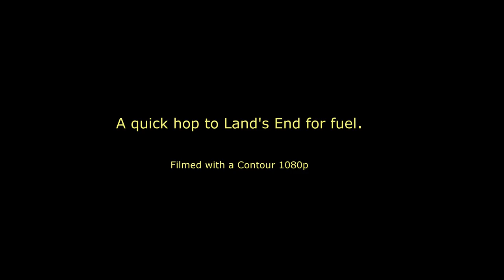Scilly Isles, St Mary's (EGHE) Take off in a PA28 Runway 14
6 May 2013

After an afternoon in St Mary's, we made the short hop to Land's End to refuel before the flight home to Biggin Hill.

Video starts after pre-flight checks, on the short taxi to hold on Runway 14.  We only climbed to 1,000 feet as we were landing within 10 minutes.